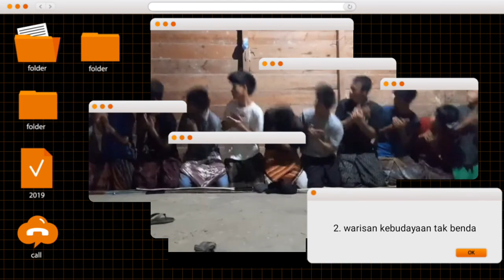Contoh short movie yang salah (LOMBA PASCAL SMA FAJAR HARAPAN) | 2023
Yo watsap gais kali ini gw ngepost short vlog yg salah fatal gais karena pengambilan videonya rata² dari tiktok semua, penasaran? . SELAMAT MENONTON.

DIJAMIN SERUU!!~

⚠️⚠️⚠️⚠️⚠️PERHATIAN!!!⚠️⚠️⚠️⚠️⚠️
Jika ada kesalahan mohon dikritisi agar saya perbaiki, thanks.

                     PERHATIAN!!!